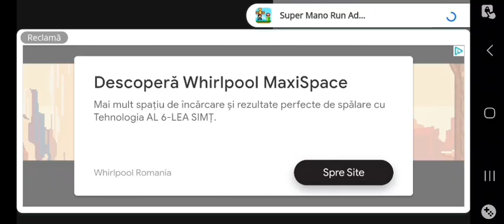Mario Jungle Adventure Android:Gameplay of Level 51 to Level 55.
Game:Mario Jungle Adventure Android
Levels:51 to 55
Difficult:Medium to Hard